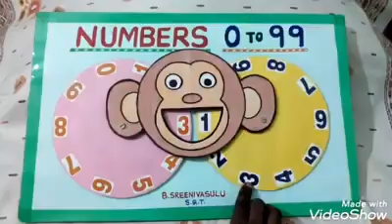Tarl training#Numbers TLM By Sreenivasulu sir#tarl#tarltraining#mathstlm